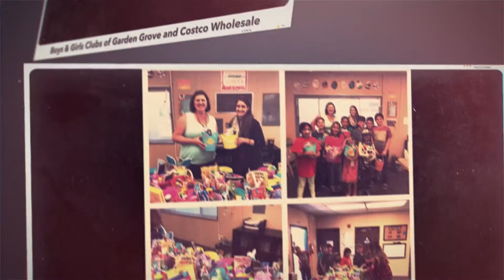2019 OneOC Spirit of Volunteerism Awards Giving is Living Nominees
The 2019 Spirit of Volunteerism Awards held on 4/24/2019 at the Disneyland Hotel in Anaheim, CA, was the venue to announce the prestigious Giving is Living Award honoring an outstanding nonprofit/company partnership for exceptional volunteerism. Thank you to all the nominees.